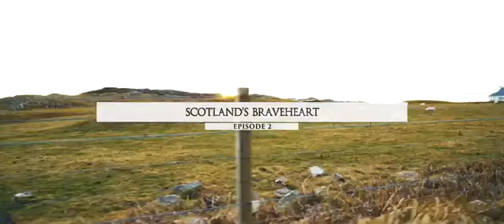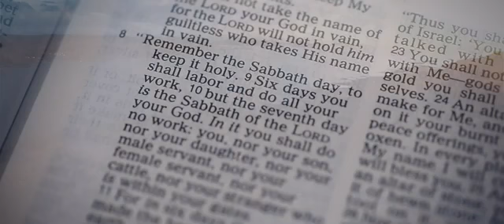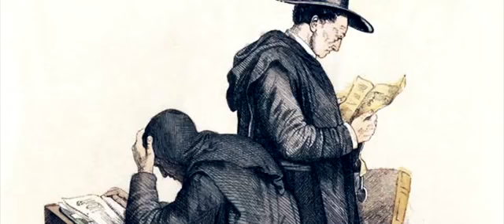EL CORAZÓN VALIENTE DE ESCOSIA